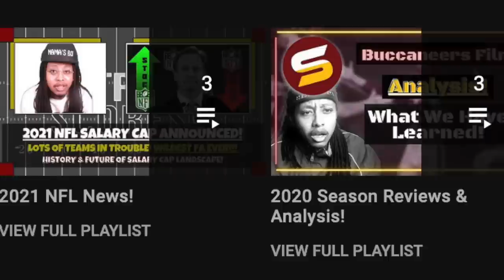Curtis Samuel Placed on Short-Term I.R! Miss Week 1! Who Will Step Up?! WFT Team Captains Announced!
Welcome to Street Scores!  It's your boy Rico giving y'all some more heat!  Welcome to Street Scores! It's your boy Rico giving y'all some more heat! DAILY W.F.T NEWS! Very important topics! JUST IN! Here, I give ya'll all of the background information, speculations, professional insights and opinions, critical analysis, and everything else concerning all of rumors surrounding Washington Football Team's injury update for ex-Panthers Wide Receiver Curtis Samuel's Groin Injury!

Today's Topics:
1. Curtis Samuel has been placed on temporary Injured Reserve! Why Did Ron Rivera choose to sit Curtis Samuel on I.R? Is Curtis Samuel's injury worse than we thought?! Will Curtis Samuel need surgery? Ron Rivera SPEAKS in Friday press conference!
2. New NFL Rules allow for players to return from injured reserve list after 3 weeks! 21 days! instead of the 8 weeks it used to be! NFL teams are also allowed to bring unlimited players back from I.R. throughout the year! How New NFL Covid-19 protocols & rules help Curtis Samuel return soon!
3. Should we be worried about Curtis Samuel reaggravating his groin injury coming back too fast? Expect slow start & hard adjustment period gaining chemistry with Ryan Fitzpatrick & other receivers like Terry Mclaurin?
4. Who will NEED to step up while Curtis Samuel is out against the Chargers, Giants & Bills? Dyami Brown & J.D McKissic season?!

Ryan Fitzpatrick Taylor Heinicke Kyle Allen Antonio Gibson J.D. McKissic Jaret Patterson Logan Thomas John Bates Sammis Reyes Ricky Seals-Jones Terry McLaurin Curtis Samuel Adam Humphries Dyami Brown Cam Sims Dax Milne DeAndre Carter Charles Leno Ereck Flowers Chase Roullier Brandon Scherff Sam Cosmi Cornelius Lucas Wes Schweitzer Saahdiq Charles Tyler Larsen Chase Young Jonathan Allen Daron Payne Montez Sweat Matt Ioannidis Tim Settle James Smith-Williams Shaka Toney Casey Toohill Jamin Davis Jon Bostic Cole Holcomb Khaleke Hudson William Jackson III Kendall Fuller Benjamin St-Juste Darryl Roberts Torry McTyer Troy Apke Landon Collins Kam Curl Bobby McCain Deshazor Everett Darrick Forrest Dustin Hopkins Tress Way Camaron Cheeseman David Mayo

Peyton Barber Antonio Gandy-Golden David Steinmetz Beau Benzschawel Wes Martin Keith Ismael Jon Toth William Bradley-King Bunmi Rotimi Daniel Wise Jared Norris Danny Johnson Jimmy Moreland Jeremy Reaves